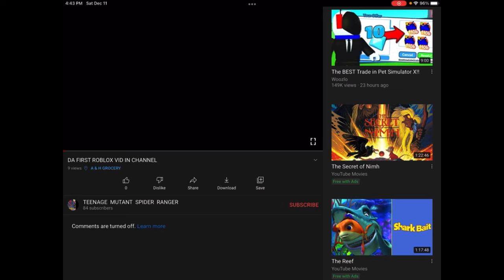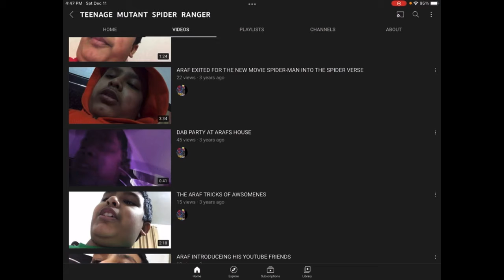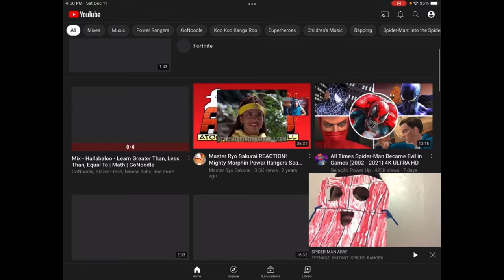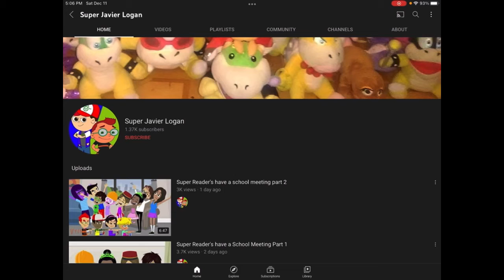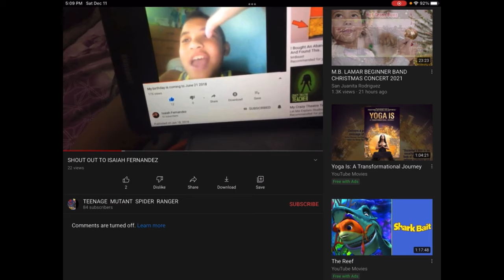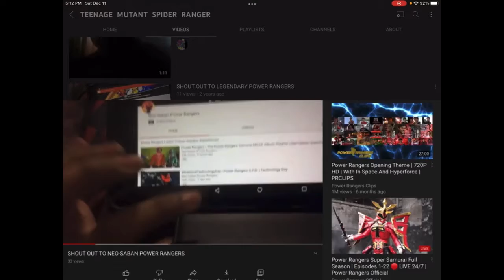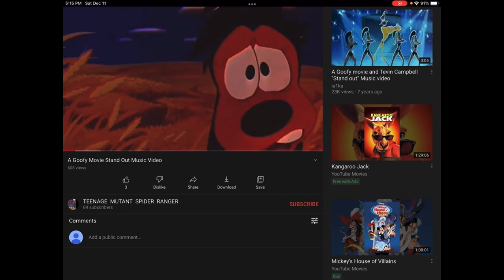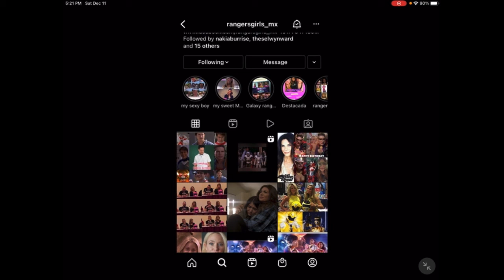THANK YOU GUYS ! ( HAPPY LATE 3 YEAR ANNIVERSARY ! 2018-2021 )